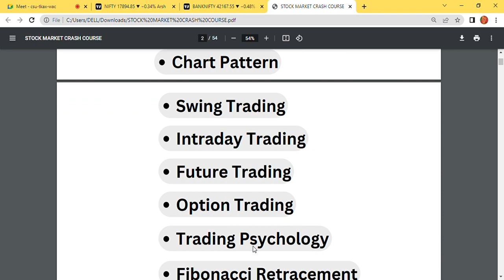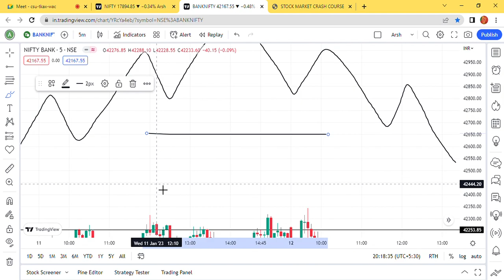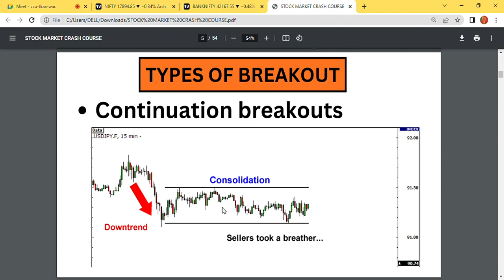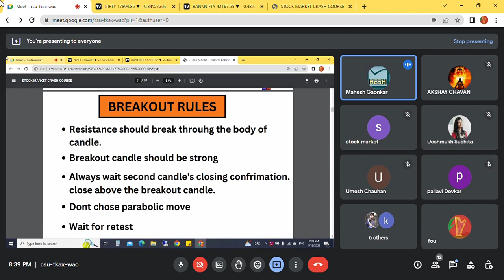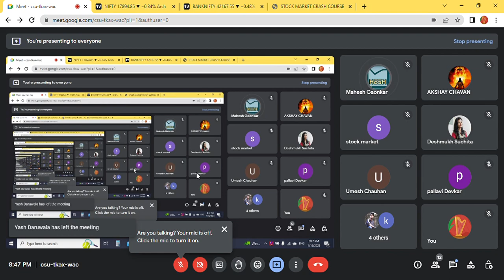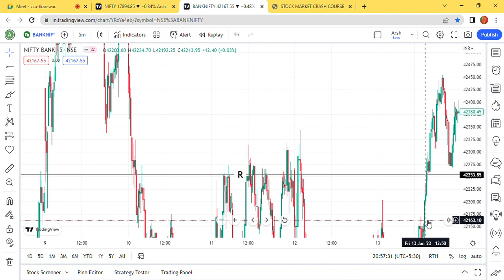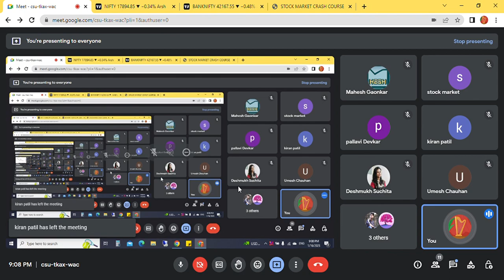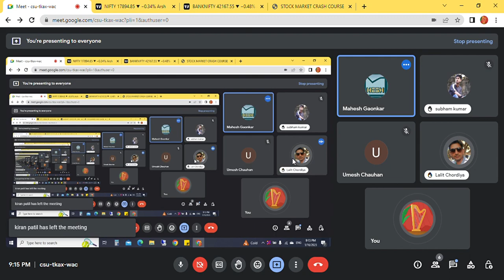Stock Market Full Premium Lecture | Share Market Free Session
Hello everyone
This is a series of premium lecture of StockMarket where I am teaching all the concepts of stock market from basics to advance and this is a lecture 1 of this series. So if you want to learn from basic then join my whatsapp group below is the link of whatsapp group.

stock market premium class,
stock market full premium lecture,
Premium lecture,
share market free session,
stock market premium lecture,
stock market free class,
basic of share market for beginners,
share market premium lecture,
stock market basic to advance class,
live stock market class,
stock market full tutorial,
how to start investing in stocks,
share market analysis for beginners,
how to find trend in intraday trading,
how to trade price action for beginners,
free live class of stock market
market analysis for beginners,
price action anlysis for beginners,
how to analyse the chart,
basics of Candlestick Pattern,
stock market
stock market | Basics to advance
put option trading for beginners,
beginner day trading strategy,